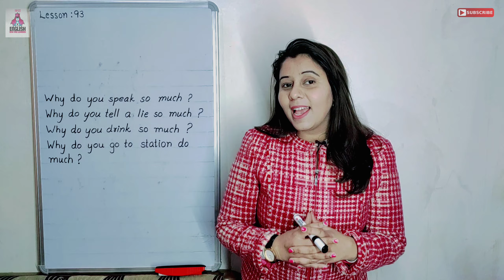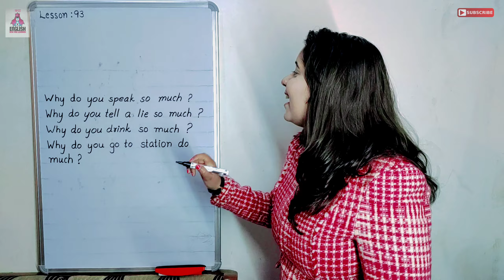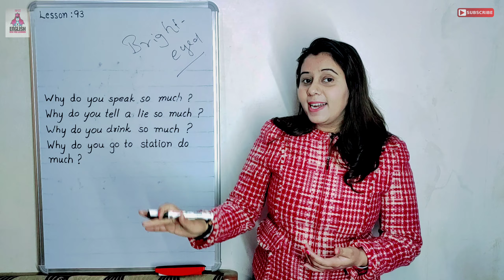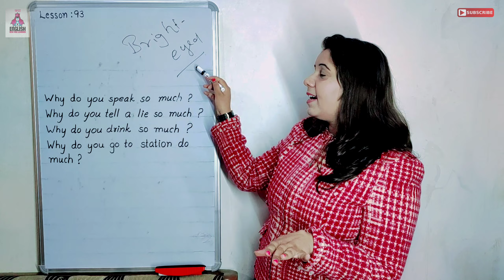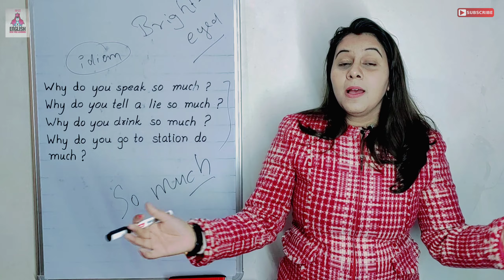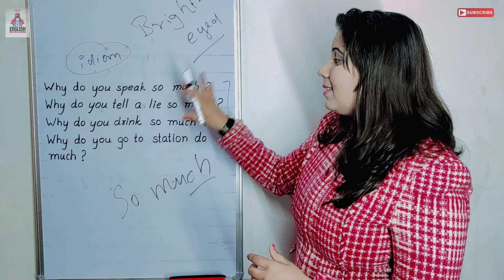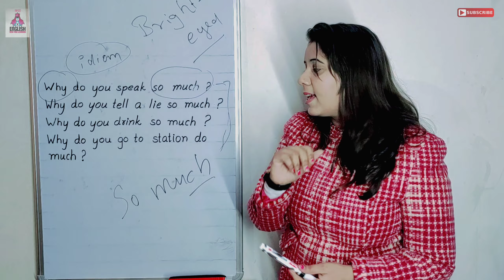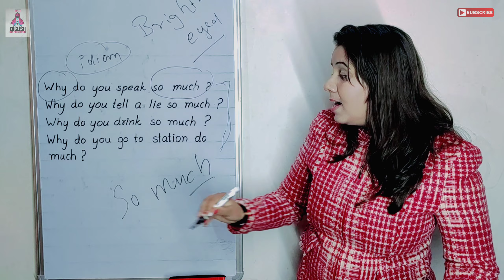Lesson 93 Use of "So Much" अंग्रेजी के शब्द का उपयोग करना सीखें Daily Speaking Sentence Kya English